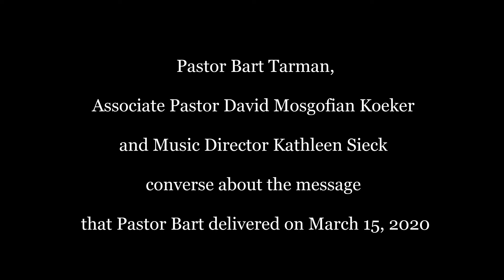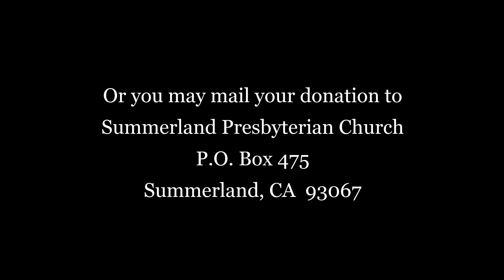March 15 Message Follow Up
Pastor Bart Tarman, Associate Pastor David Mosgofian Koeker
and Music Director Kathleen Sieck  converse about the message
that Pastor Bart delivered on March 15, 2020